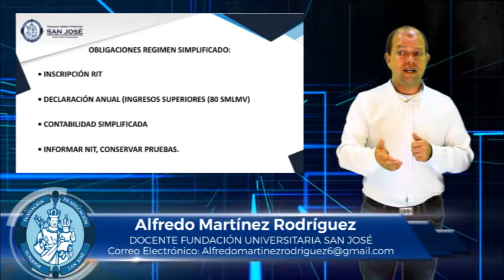ALFREDO MARTÍNEZ MATERIA TALLER PRÁCTICO TRIBUTARIO TEMA IMPUESTO DE INDUSTRIA Y COMERCIO